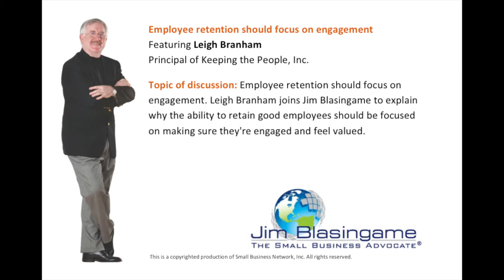Small Business Expert Jim Blasingame with Leigh Branham October 16, 2012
Employee retention should focus on engagement

Employee retention should focus on engagement. Leigh Branham joins Jim Blasingame to explain why the ability to retain good employees should be focused on making sure they're engaged and feel valued.